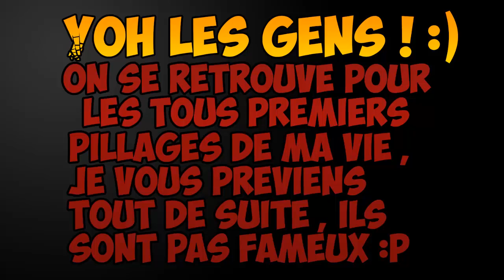Let's Play Faction | Tout petit Pillage ! [Faction Kira] #1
Let's Play Faction | Episode Présentation ! [Faction Kira]
► Petit pillage et épisode #1 du let's play Faction !
La description n'est pas en option :p , lisez la ;) ◄

Salut a tout les minecraftiens et amateurs de combat pixélisé !
Aujou'dhui présentation de la faction [Kira] dirigée par Away67  , sur les nouveaux serveurs Factions par le staff du Zkgames !

► Ce sont des serveurs compétents !
► Les lags sont encores présents mais tout commence à être réglé peu à peu !
► Un site très performant , des développeur très forts !
► En 1.6.2 !
► Agréable avec pour l'instant une bonne communautée !

Aujourd'hui , Je vous montre deux tout petit pillage puis des séquences !

/!\ Je tiens à informé mes abonnés que notre Faction (La Kira) va immigré sur un nouveau serveur faction , autre que le ZkFaction ! /!\

Tout les abonnés ayant lu la description et vu cette annonce, écriver "J'aime les cochons" dans un commentaire , c'est pour voir qui regarde vraiment la description , merci ! :)

Aller je vous laisse regarder la vidéo , si elle vous a plu , dites le moi dans les commentaires , et n'hésiter pas a partager la vidéo !
Bon visionnage ! :)

└►Liens◄┘

☞  IP : PVP.Zkgames.eu

Bar2Faire.